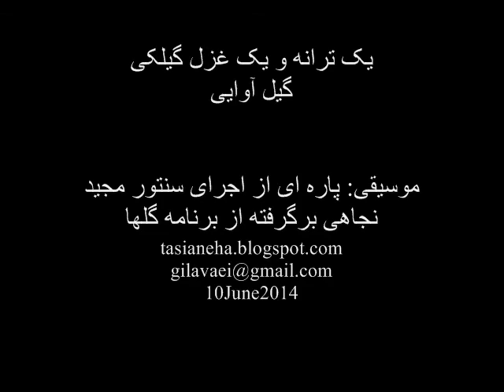یک ترانه و یک غزل گیلکی گیل آوایی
این ویدئوبر روی یک ترانه و یک غزلم تنظیم شده است. هرچه هست بخشی دیگر از برنامه بازآفرینی و بازشناساندن زبان و ادبیات گیلکی، رنگی از رنگین کمان ادبیات بومی میهنمان ایران بدانیدش که پیشکش به دوستداران ادبیات بومی بویژه گیلکی می شود.
با مهر
گیل آوایی